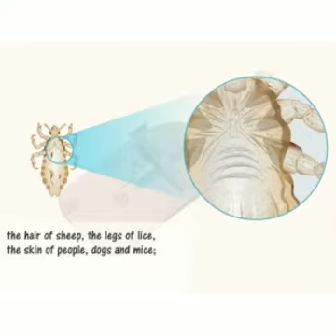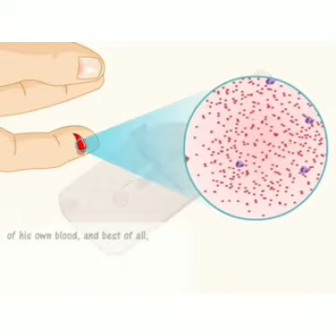Class 8th English lesson 3 Reading